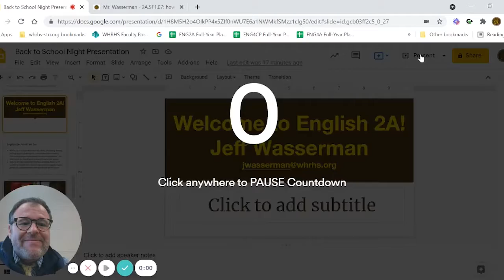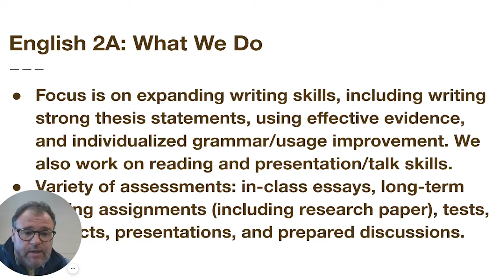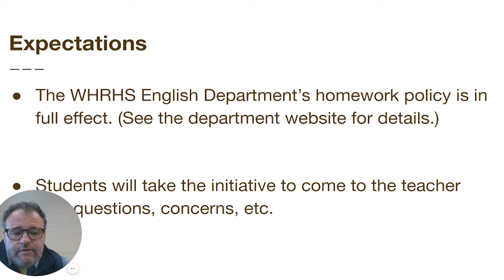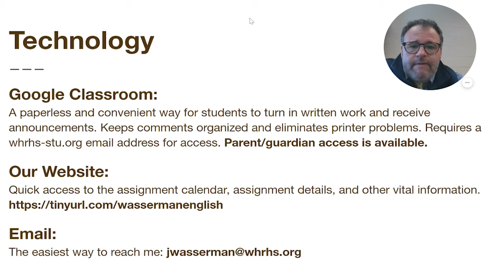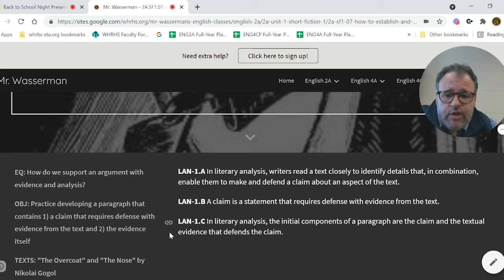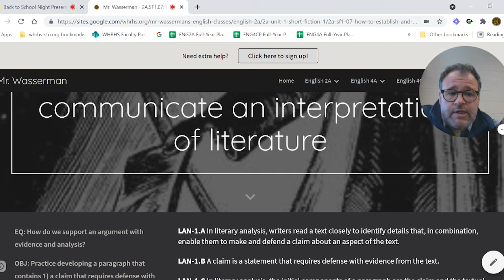Back-to-School Night 2021: English 2A